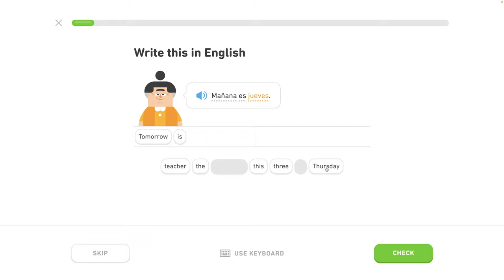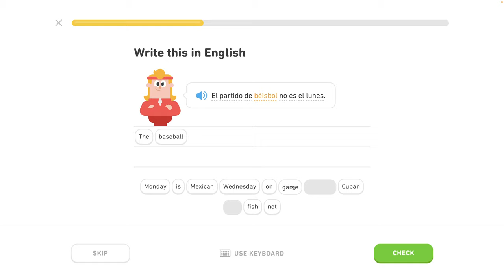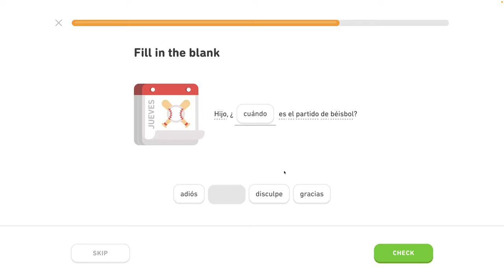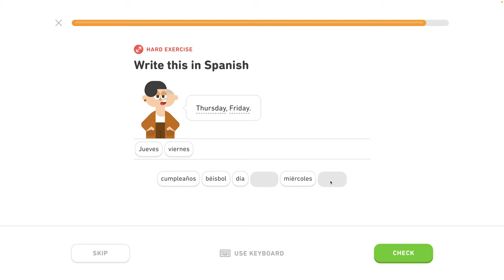🇪🇸 Rozvrh - Level 0/6, lekcia 1/4 - Španielsky s Yetim